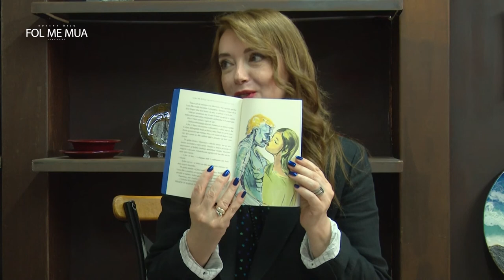"Fol me mua" nga Rovena Dilo, e ftuar, Albana Osmani, pjesa 2